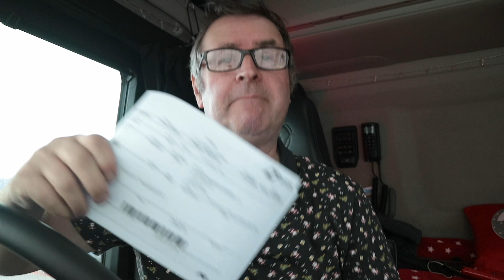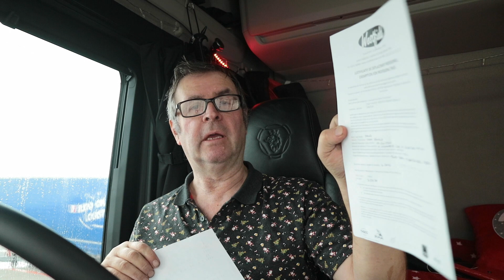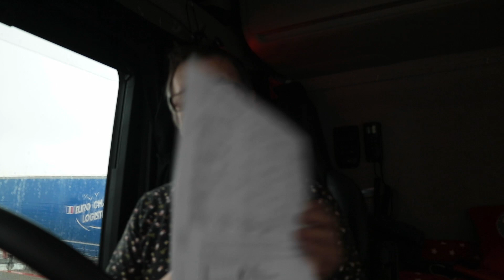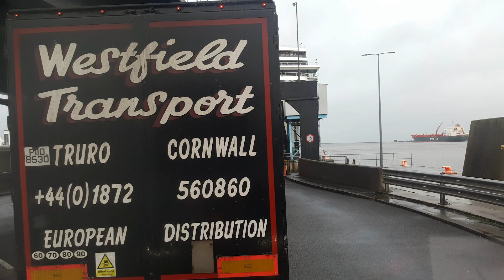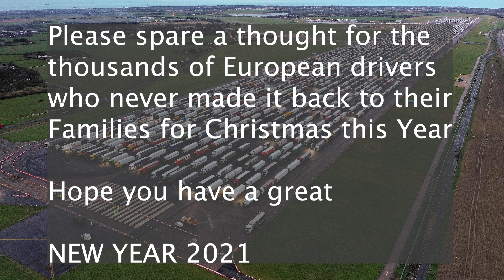Trucking Christmas PT3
Last part of the short series leading up to Christmas